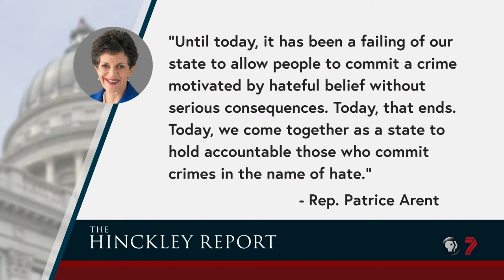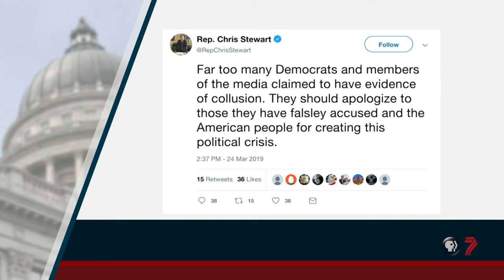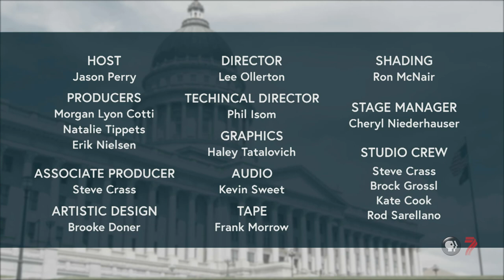Health Care Changes in Utah | The Hinckley Report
The Trump administration granted approval of Utah’s Medicaid expansion, giving many uninsured Utahns access to healthcare. A US/Mexico Border shutdown is avoided.  And Governor Herbert signs some bills into law while vetoing others.

The Deseret News’ Dennis Romboy, The Associated Press’ Lindsay Whitehurst, and The Salt Lake Tribune’s Matt Canham join Jason Perry this week on The Hinckley Report.